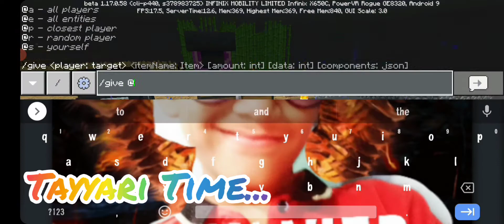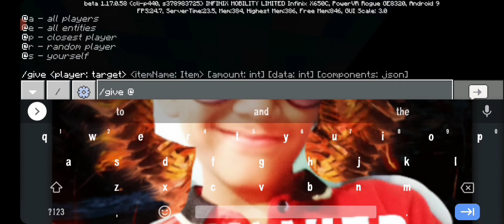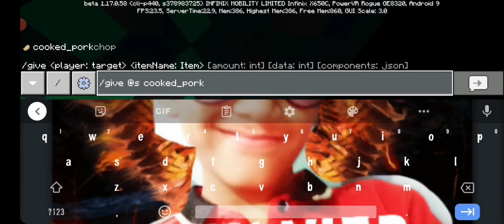It's time to dwfeath the Ender Pender Dragon | AN vs ED | Sky factory # 11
Phone is Infinix hot 8

If any more questions comment down